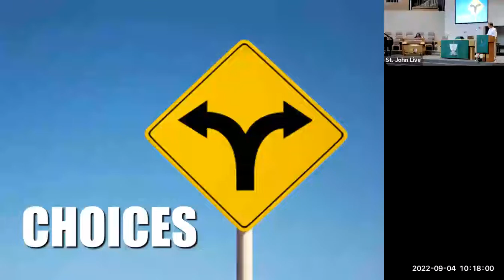Sermon 2022 09 04 "Choices" Mr. Kevin O'Brien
This week we have the pleasure of hearing from Mr. Kevin O'Brien as Pastor Mark takes a Sunday off. In Christ, freedom comes from letting go. Freedom comes through giving away and trusting Jesus. In Christ we are free people. Free to choose life, free to choose faithfulness, and free to open our arms wide and receive the free grace of God. This is the God who chooses to never stop loving us.